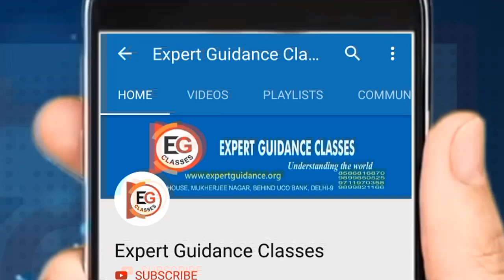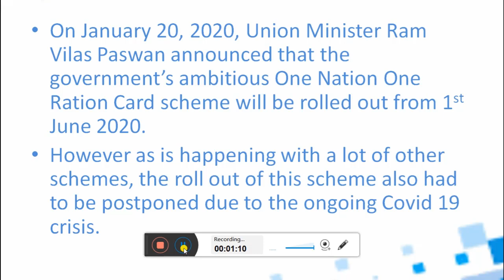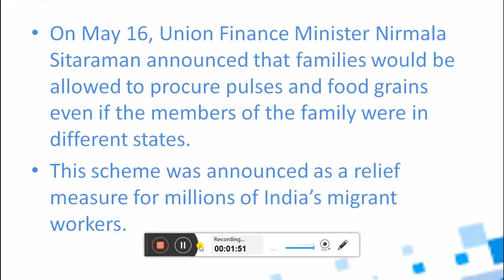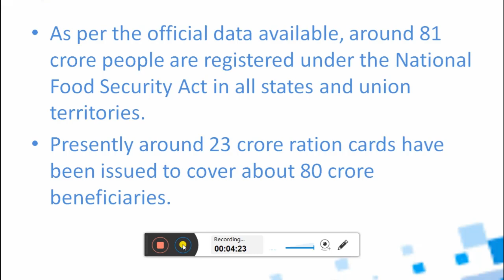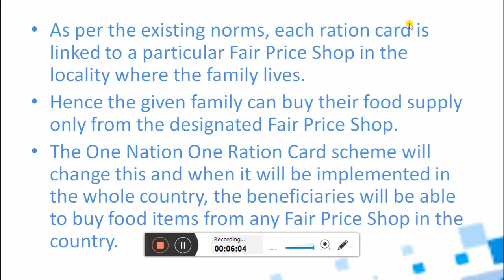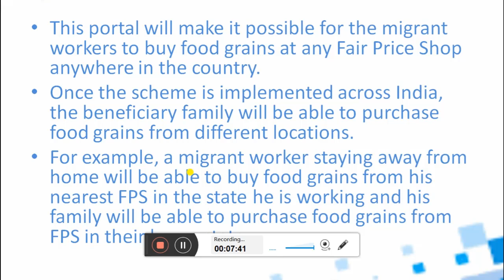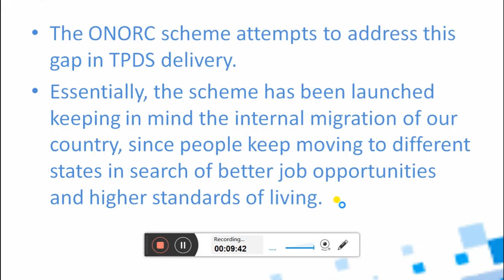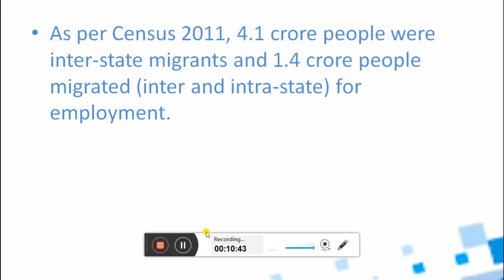वन नेशन-वन राशन कार्ड